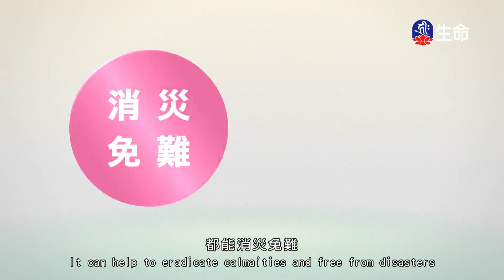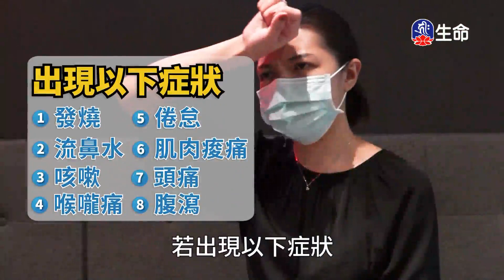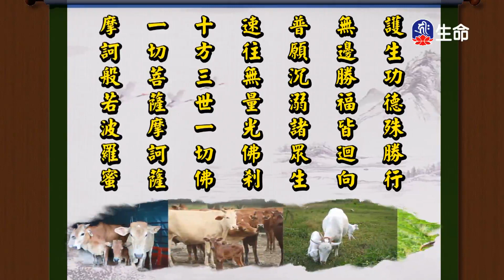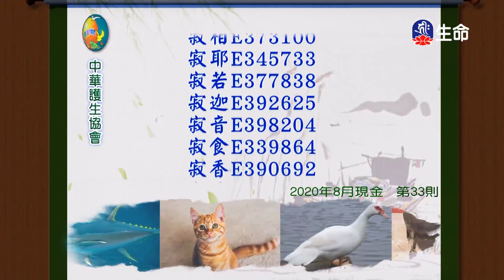守八關齋戒是為世間菩薩_海濤法師般若講座_(lifetv_20210526_06:00)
海濤法師般若講座_守八關齋戒是為世間菩薩。